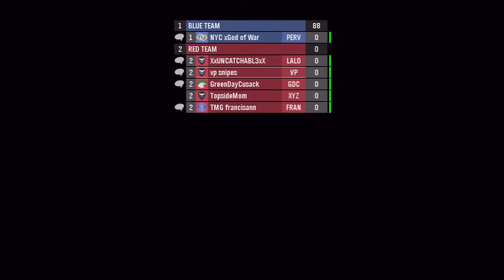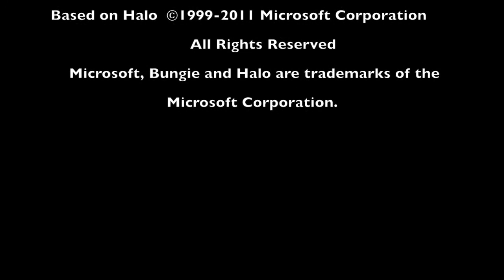Epic Maps Preservation Project - Halo Reach Epic Maps - Episode 66 'Floor Master'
Original Upload Is Still Up youtu.be/watch?v=GnKUnqMDhik
Originally Uploaded By Team Epiphany Vlogs On 15/07/2011
Stats As of 01/01/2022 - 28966 views, 232 Likes, 9 Dislikes